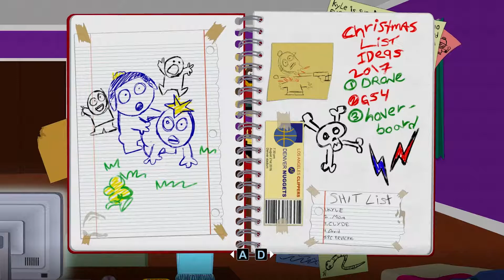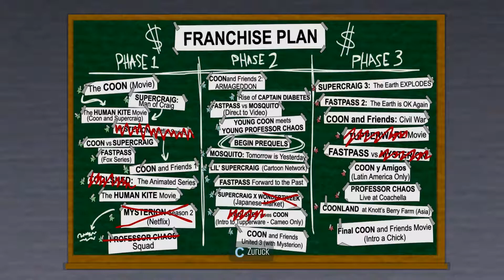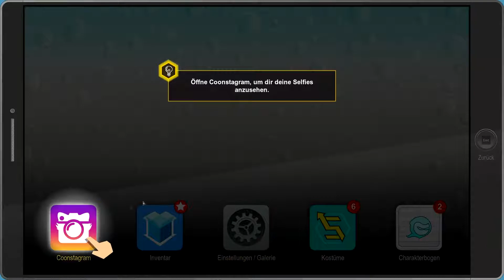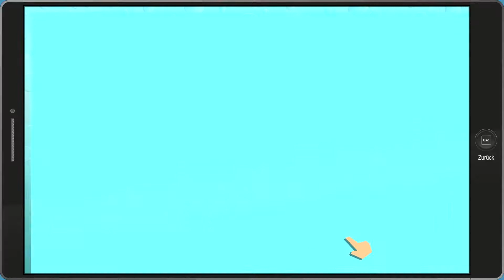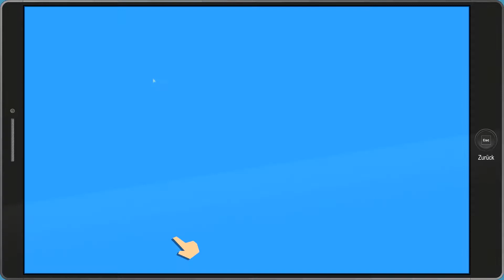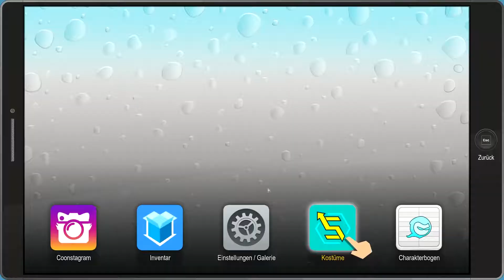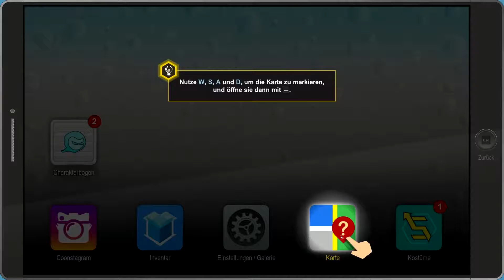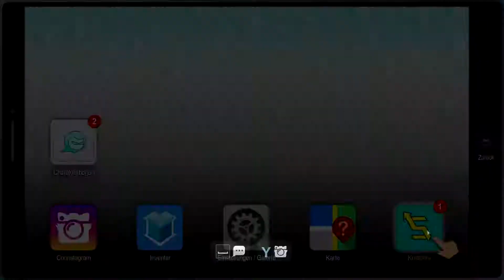Lets Play South Park: The Fractured But Whole - Part 2 - Die Stadt braucht die Coon and Friends!